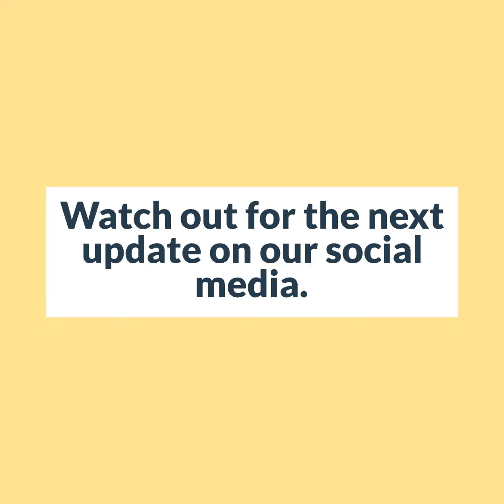Glimpses of the Open Farm Day at the VOSD Sanctuary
DOG LOVERS ATTENDED OPEN FARM DAY AT VOSD SANCTUARY & HOSPITAL

A select group of 11 dog lovers who rescue and care for stray dogs had the opportunity of visiting the VOSD Sanctuary & Hospital last week. The aim was to invite like-minded individuals who can contribute to our organisation, and facilitate an exchange of information about dog care, rescue efforts, stray dog rights, animal welfare policies, and so on.

The event started a tour of the sanctuary followed by a socialising session with the friendly dogs! The visitors then spent an hour bathing, brushing, and grooming some of our pooches. During a sit-down lunch with VOSD founder Rakesh Shukla the table came alive with conversations about curbing illegal backyard breeding, pet transportation, rescue and rehab efforts, and more. The afternoon progressed to a dog-walking session followed by a photo and video shoot – our star actors’ synchronised tail-wagging stole the show!

It was a delight to host a group of enthusiastic dog lovers and long-time patrons of VOSD at the sanctuary. We would love to host more such individuals/groups genuinely interested in working for the welfare of dogs and our organisation. Kindly attach your ID and address proof with the email. After a screening process, we will revert with an approval and allocated date and time for the next open day.